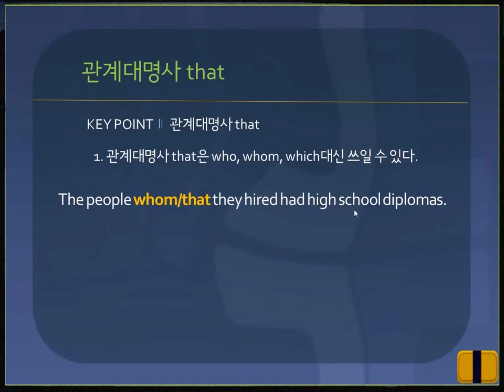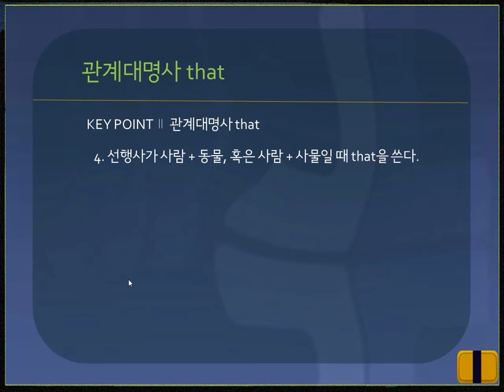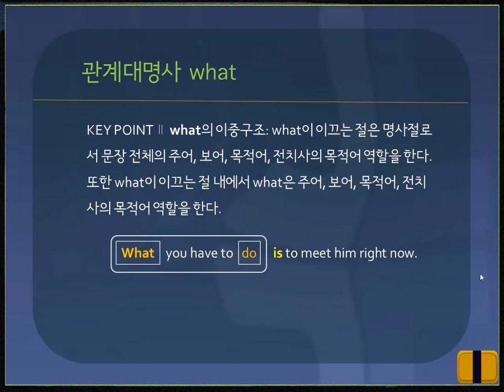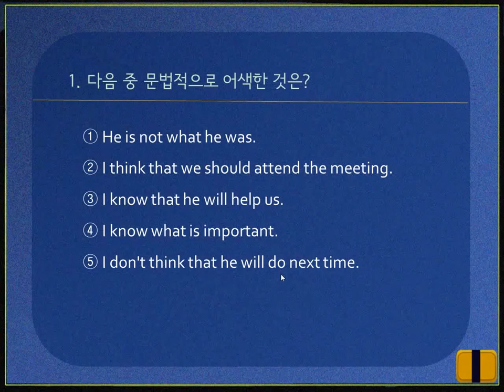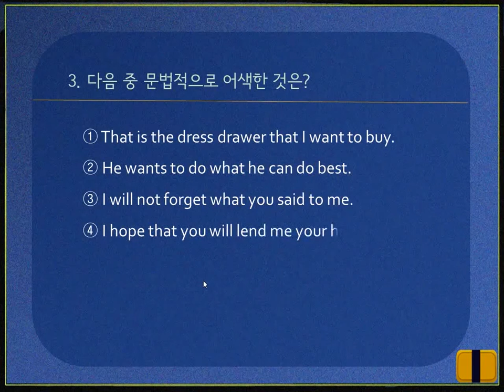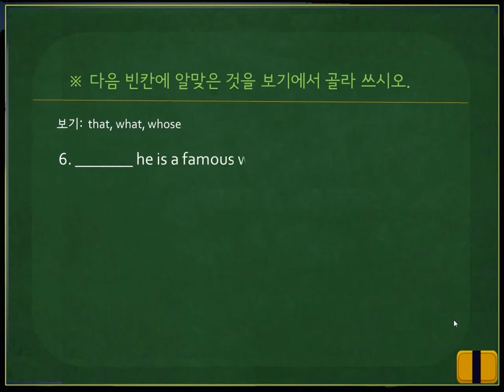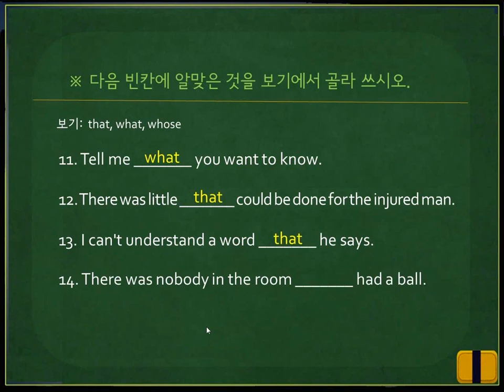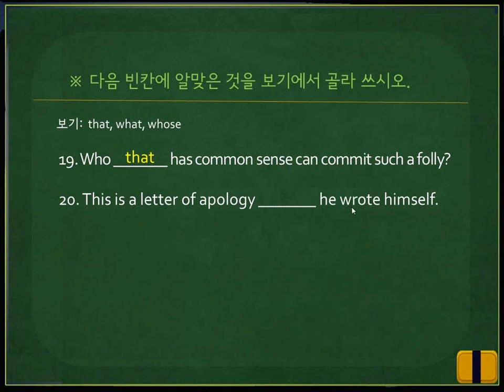[수능영문법] 78. 관계대명사 that과 what